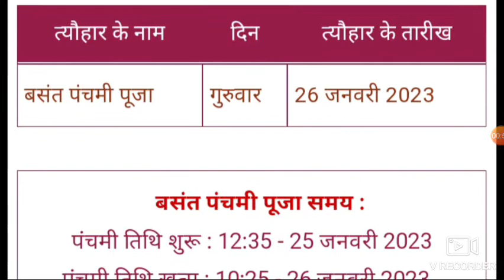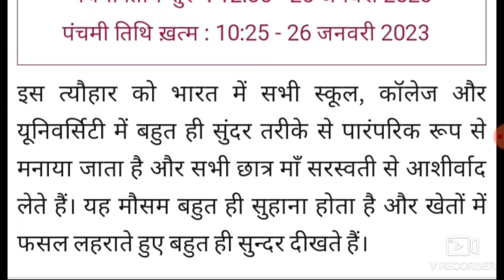2023 में बसंत पंचमी कब है/सरस्वती पूजा /बसंत पंचमी की तारीख व मुहूर्त/ Basant panchmi kab hai 2023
बसंत पंचमी पूजा विधि-
2023 में बसंत पंचमी कब है?

2023 में बसंत पंचमी कब है/सरस्वती पूजा /बसंत पंचमी की तारीख व मुहूर्त/ Basant panchmi kab hai 2023

link